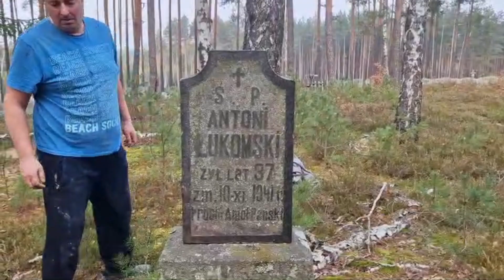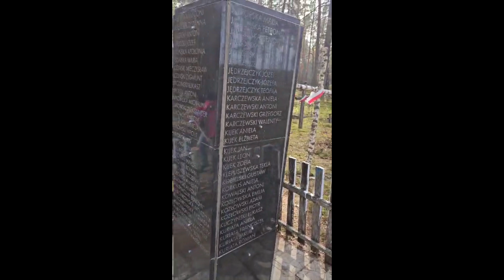Wołyńskie światełko pamięci 2024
Wołyński Rajd Motocyklowy z siedzibą w Kazimierzu Dolnym podczas odnawiania cmentarza ofiar OUN-UPA na Moczulance w roku 2024